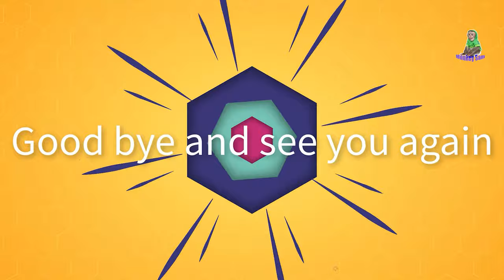Monkey Sam, Dog Bibi also like to New dish cooked by Grandpa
This is a boiled jackfruit dish, a new dish made by Grandpa in the kitchen for Sam and Asher to eat. Sam & Asher were curious to try it. It looked delicious. Bibi is also eager to eat but maybe the dog can't eat jackfruit,Bibi think . lol .Have you ever eaten boiled jackfruit? Remember to watch today's video to Watch Sam boy and Asher enjoy boiled jackfruit !Thanks everyone
Sam's video premiere time is 8: 00 am ,7 : 00  pm ,8:30 pm and 10:30 pm local time